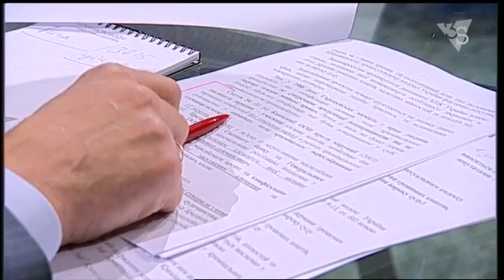Навколо закону про спецконфіскації дуже багато фальсифікацій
Законопроект №4057 про спецконфіскацію було створено на підставі ст. 54 Конвенції ООН проти корупції, але навколо документу дуже багато фальсифікацій, заявив заступник голови фракції «Народний фронт» у Верховній Раді Сергій Пашинський у ефірі програми «Шустер LIVE» у середу, 16 березня.

«Дуже багато фальсифікацій навколо цього закону. Предмет закону – це особа, яка переховується від слідства», - зазначив депутат.

За його словами, в проекті №4057 йдеться виключно про гроші та цінні папери, що зберігаються в банках. «В даному випадку маються на увазі конкретно облігації нашого зовнішнього боргу», - уточнив заступник голови фракції «Народний фронт».

Як пояснив Сергій Пашинський, у законі йдеться виключно про осіб, які не менше шести місяців перебувають у розшуку, про осіб, які померли, та про осіб, яких не можна встановити.

Він наголосив, що законопроект №4057 передбачає також наявність запобіжників, щоб попередити можливі зловживання. «Перше – дворівнева система судів. Ми консультувались із ЄСПЛ, і це їхнє побажання: прокуратура подає в суд першої інстанції, але можлива ще й апеляція. Також суд повинен встановити, що слідство зробило все належне для притягнення особи до відповідальності: надсилало повістки, оголошувало в розшук і таке інше», - уточнив депутат.

«Або, наприклад, якщо Росія відмовилась видати нам Януковича – є такий документ. Це є публічна інформація», - додав він.

«Цей закон створено на підставі ст. 54 Конвенції ООН проти корупції, де міститься заклик до держав-учасниць вжити заходів, необхідних для конфіскації без ухвалення вироку в рамках кримінального судочинства у випадках, коли кримінальне переслідування злочинця є неможливим», - процитував Сергій Пашинський положення документу.

«А ми як раз і говоримо, коли воно є неможливим. Ми не можемо фізично притягнути до відповідальності Януковича – він, не ховаючись, живе під Москвою; Азарова, Арбузова, Курченка та іншу нечисть, яка пограбувала Україну на десятки мільярдів доларів, і навіть не ховається», - підсумував представник «Народного фронту».

Приєднуйся!